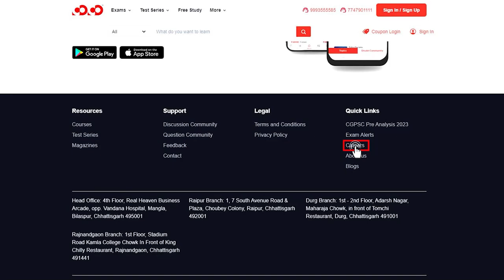CGPSC का सबसे बड़ा SCHOLARSHIP TEST | NEW BRANCH | COMPETITION COMMUNITY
Scholarship Test on 19th June at Gandhi Chowk, Bilaspur -
Test date - 19th June

Starting Classes from 25th June at Gandhi Chowk for CGPSC [Pre+Mains], Hostel Warden
Address - 3rd Floor, Above South Cafe, Besides Mahamaya Depot, Gandhi Chowk, Bilaspur
Features - Offline classes + Recorded videos + PDF + Digital Classes + Updated material, Current Affairs Capsule & Lot more.

New CGPSC Batches have started at Mangla Chowk, Bilaspur having following features -

*Current Courses at Mangla Chowk -

Address -
Bilaspur Mangla Chowk - 5th Floor, Real Heaven Business Arcade, Opp. Vandana Hospital, Mangla Chowk
Bilaspur Gandhi Chowk - 3rd Floor, Above South Cafe, Besides Mahamaya Depot, Gandhi Chowk

Our Other YouTube Channel:
COCO UPSC: